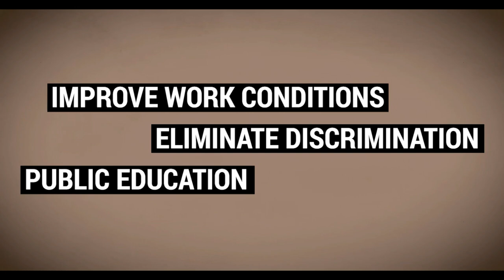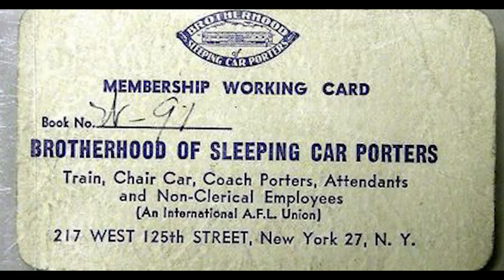Labor Day: Black History Lesson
Watch: America’s Racist History of Labor

News flash: The history of labor in America is racist AF.
Labor Day became a federal holiday in 1894 after a railroad strike led by the American Railway Union known as the Pullman Strike.

This was a turning point in the labor movement, though it didn’t benefit all American workers. Black Pullman porters weren’t allowed to participate in the strike because they were not allowed in the white unions. But black people did unionize.

Some associate black unions with A. Philip Randolph and the Brotherhood of Sleeping Car Porters, which was established in 1925. But some scholars date black unions to as early as 1838. And in 1869, there was the Colored National Labor Union, which was established by a ship caulker named Isaac Myers. Though the CNLU was short-lived, it paved the way for black unions to come.

Check out the video to learn more about the history of black labor in America.

Via-TheRoot.com